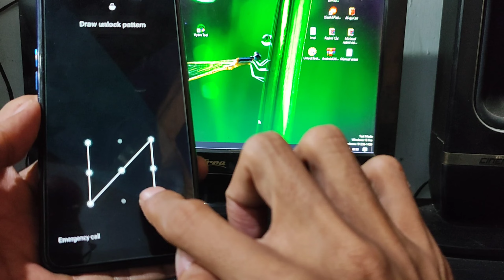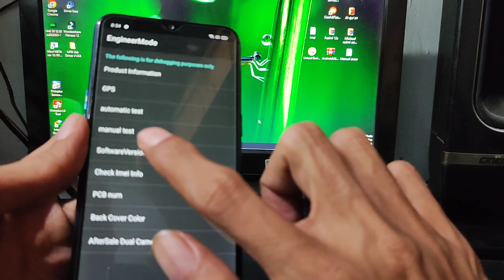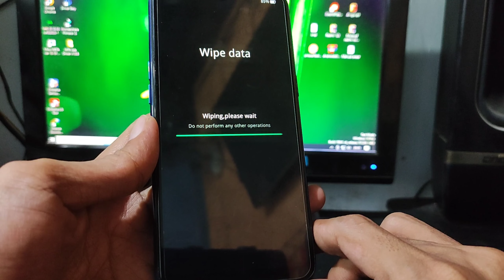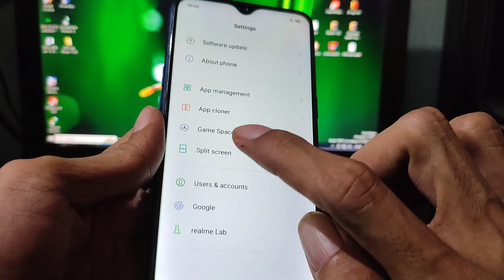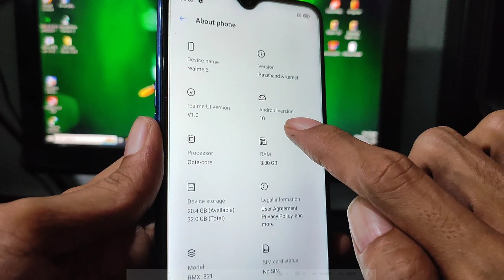Factory/hard Reset Realme 3 || lupa pola realme 3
Factory/hard reset,remove screen lock,forgot PIN/pattern Realme 3